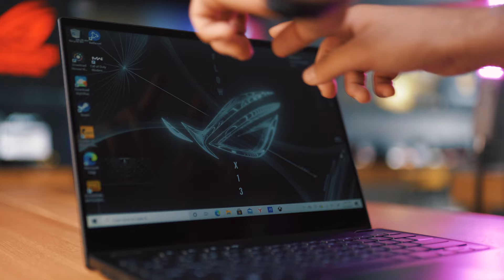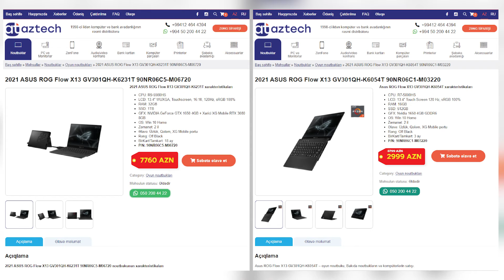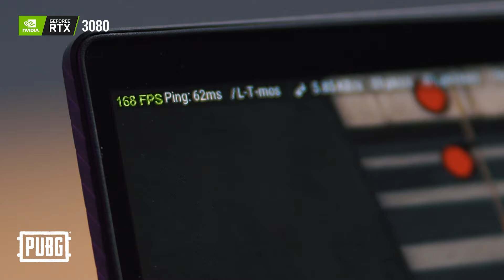ASUS ROG FLOW 13 ICMAL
Asus Rog  Flow X13 dünyada ilk 13 duymlu qatlana bilən bu özəl noutbuk nəinki oyunçular, qrafik işlərlə məşğul olan kreatorlar üçün, həm də korporativ sektor üçün də çox əla seçimdir. Modelin yüngül çəkili, çevik, portativ və güclü videokartının olması onu unikal edir.